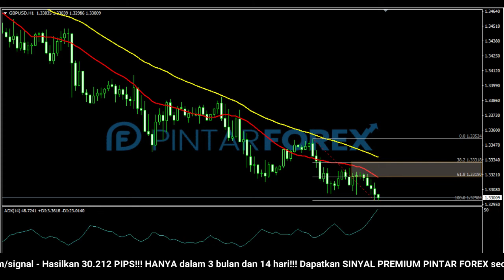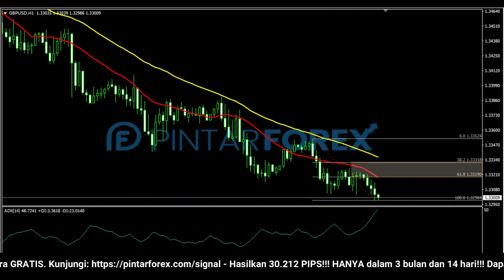🔴 LIVE: Analisa Forex Hari Ini 26 November 2021 Akankah GBP-USD Melanjutkan Tren Sebelumnya ?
"Analisa Forex Hari Ini 26 November 2021 Akankah GBP-USD Melanjutkan Tren Sebelumnya ?